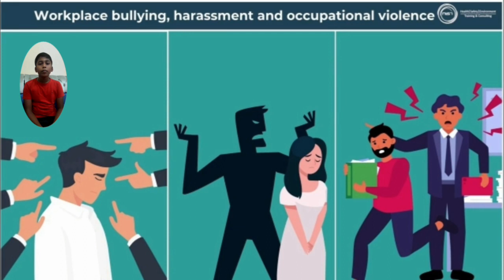World Day for Safety and Health at Work 2022